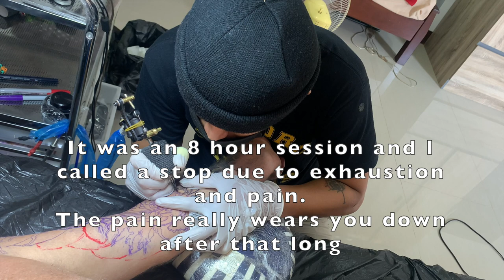Getting Ink in Hua Hin-Thailand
Some clips getting a tattoo in Hua Hin. What it feels like. How it's done and some pics of the almost finished work.
My tattoo artist is Eve (Naludet Bonsoem) and below are links to his Facebook Page and Instagram for those who wish to contact him.